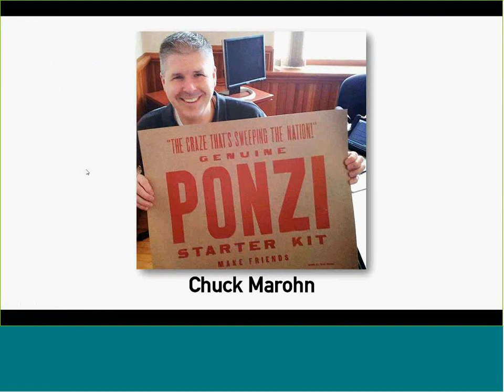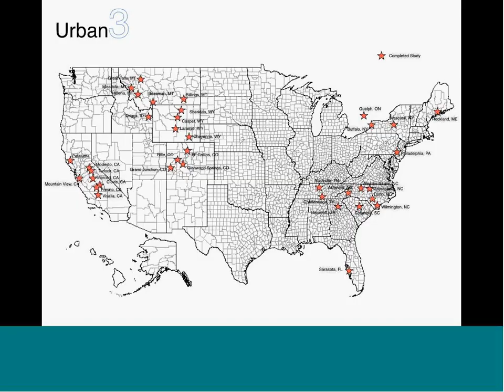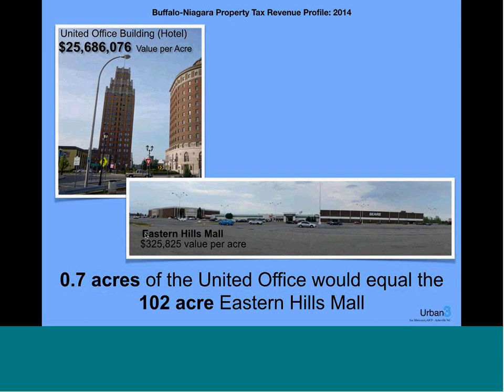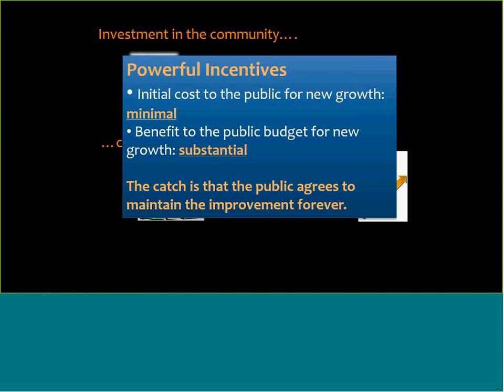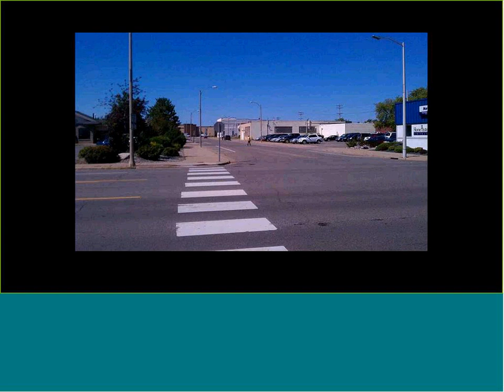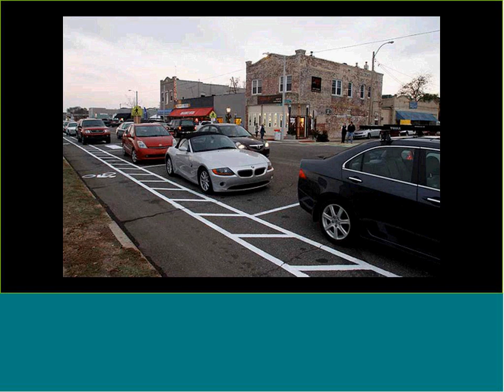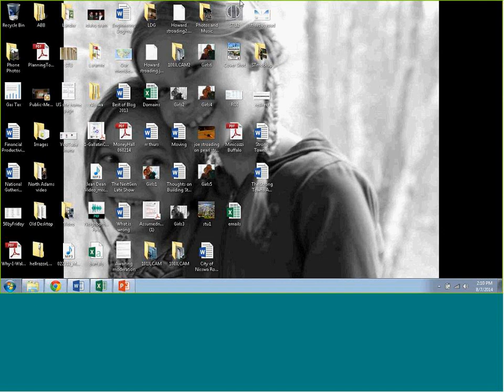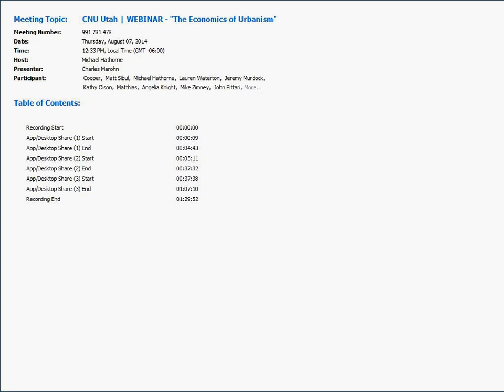Economics of Urbanism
Chuck Marohn and Joe Minicozzi explore the financial productivity of our communities and the economics of placemaking through a look at developing our cities and towns efficiently, in ways that positively impact a municipalities’ tax bases. This session will explore the fiscal impact of land use and design decisions on the bottom line of communities and help make the case for fiscal responsibility.